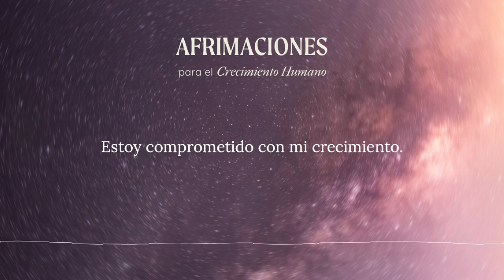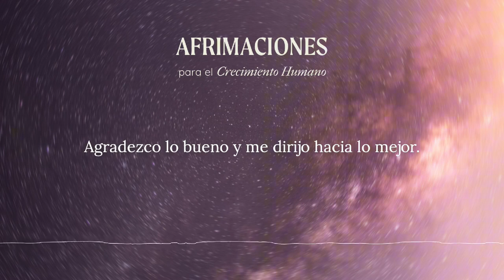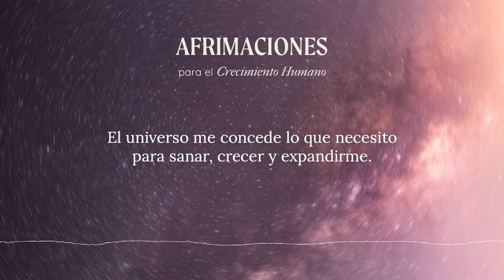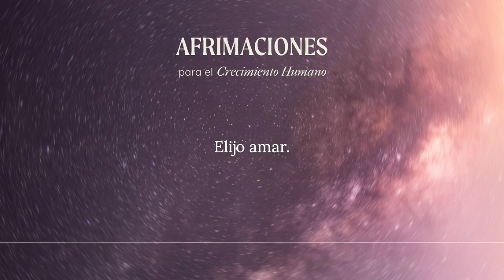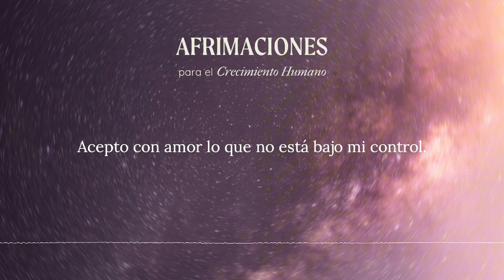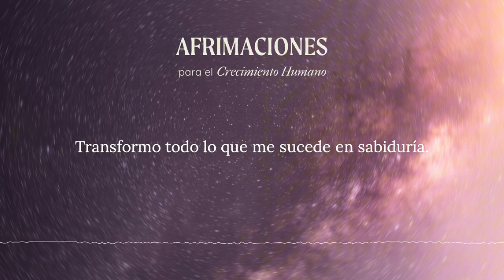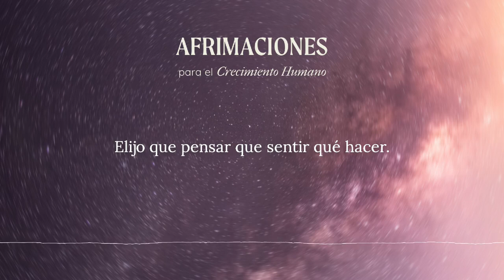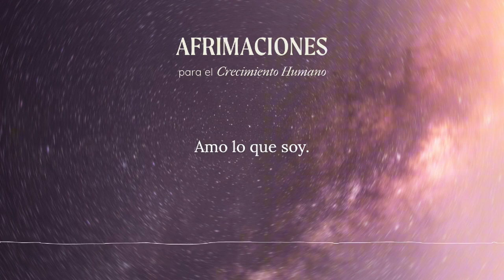10 min AFIRMACIONES para el Crecimiento Humano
Repite, repite, repite…
Elijo confiar
Soy creador de mi realidad
Tengo todo lo que necesito
Soy suficiente
Elijo libertad
Estoy satisfecho
Lo que me propongo lo logro
Trabajo con quien quiero trabajar
Mi cuerpo está fuerte y sano
Vivo con coraje
Elijo amar
Expando mis límites
Tengo claridad
Disfruto existir
Soy congruente con mi ser
Tengo certeza
Dejo ir lo que me limita
Sostengo emociones elevadas
Amo con libertad
Siempre doy lo mejor de mí
Las personas se sienten atraídas a mí
Soy libre
Cambio de perspectiva
Creo vínculos significativos llenos de amor y libertad
Tengo experiencias enriquecedoras
Soy creador de oportunidades
Al dinero nunca me falta
Agradezco lo que soy, lo que tengo, lo que percibo, lo que me rodea
Tengo una increíble relación conmigo mismo
Soy un aprendiz
Acepto con amor lo que no estaba bajo mi control
Enfrento con valentía mi realidad
Soy flexible, me adapto al cambio
Navego con fluidez la incertidumbre
Profundizo en mi ser
Cada persona que me conoce es impactada positivamente
Vivo desapegado
Estoy comprometido con mi crecimiento
Soy el creador de mi realidad
Mi curiosidad amplía mis horizontes
Tengo atención plena
Atraigo el dinero
Mi trabajo es valioso
Soy una fuente inagotable de recursos y oportunidades
Mi amor es ilimitado
Soy sabio
Estoy abierto a nuevas experiencias
Entrego lo que soy, lo que tengo, lo que deseo
Pienso críticamente
Soy creativo
Persevero en mis proyectos
Vivo mejor con menos
Soy mi mejor compañía
Resuelvo problemas con facilidad
Soy inteligente
Mi familia se siente orgullosa de mí
Comparto mi riqueza
Empatizo con la humanidad
Comparto aprendizajes para pensar, sentir y vivir mejor
Transformo todo lo que me sucede en sabiduría
Aprendo y corrijo mis errores
Perdono con facilidad
Ayudo a otras personas a ser mejores
Pongo mis dones al servicio de otros
Vivo con plenitud
Tengo la riqueza económica suficiente para construir la vida que quiero
Soy divertido
Avanzo con paciencia
Mi vida es extraordinaria
Valoro positivamente la vida de los demás
Confío en mí
Los demás confían en mí
Estoy en paz
Agradezco lo bueno y me dirijo hacia lo mejor
Vivo con intensidad
Estoy aquí y ahora
Tengo una conciencia expandida
Juego favorablemente con mi realidad
Soy un espejo para los demás
Aprendo constantemente del otro
Recibo con cariño el feedback de los demás
Soy una persona segura
Lo que aprendo lo pongo en práctica
Manifiesto lo que merezco
Soy uno con el todo y todo con el uno
Elijo qué pensar, qué sentir, qué hacer
Siempre tomo buenas decisiones
Soy compasivo
Aporto valor a los demás
Aprendo ágilmente
Soy una persona saludable
Vivo con independencia
Tengo una conexión profunda con la naturaleza y los animales
Cuido mi planeta
Estoy realizando mi vocación
La muerte me da vida
Soy determinado
Estoy feliz
Cada vez necesito menos
Mis negocios son fértiles
Camino con gozo
Disfruto lo que como
Mis valores son inquebrantables
Me organizo con efectividad
Mi descanso es reparador
El universo me concede lo que necesito para sanar, crecer y expandirme
Mi sexualidad es plena
Cuido mi energía
Transmito paz
Soy una persona vitamina
Valoro lo que fui, amo lo que soy, me emociona lo que seré
Yo soy, aquí estoy